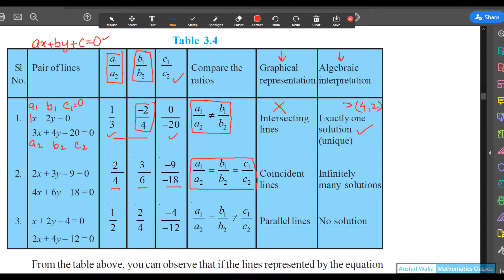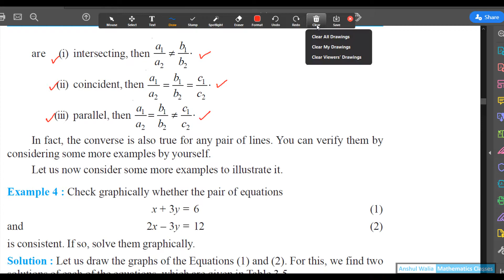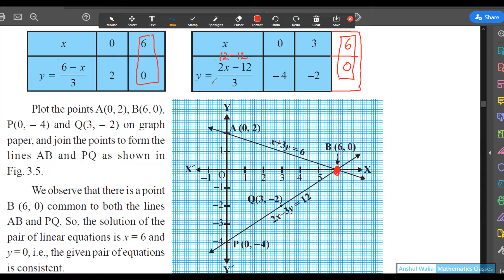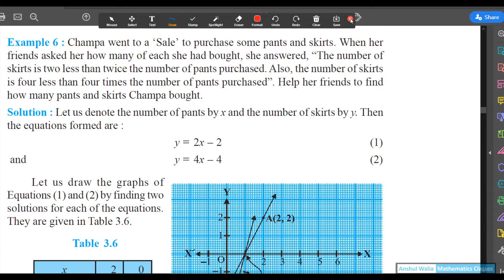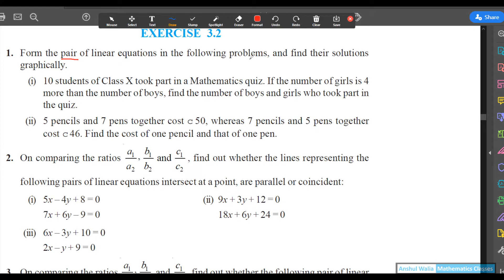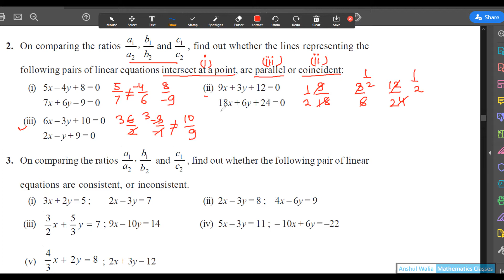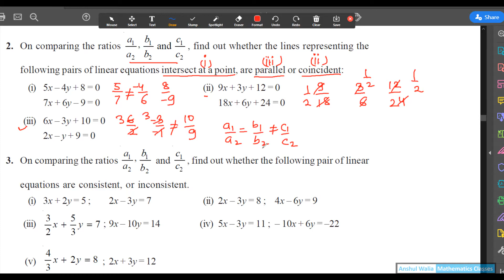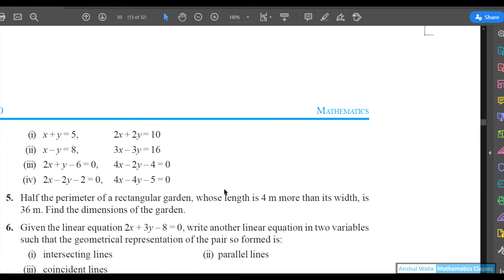Graphical Method of Solution of Pair of Linear Equation in Two Variables || NCERT 3.2